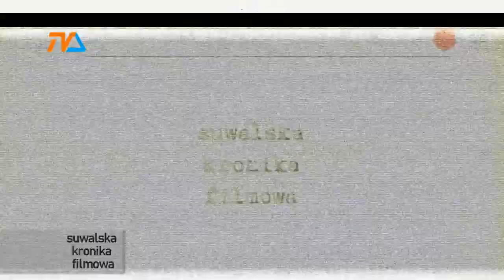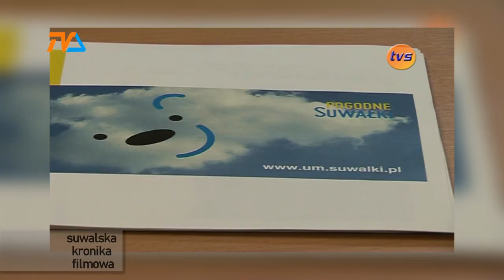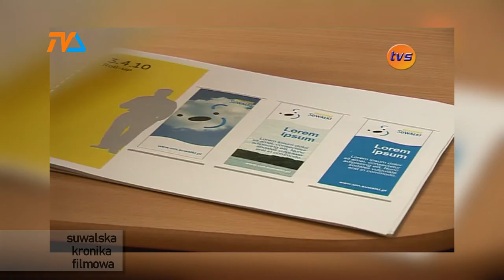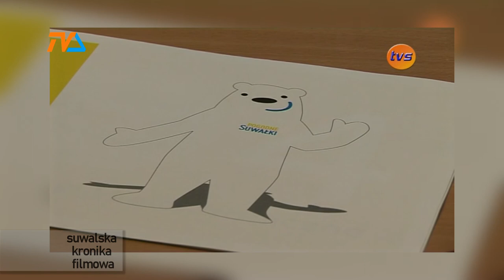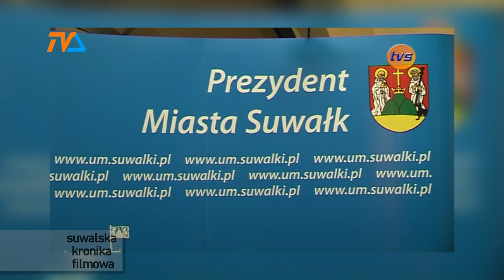Suwalska Kronika Filmowa |TVSUWAŁKI